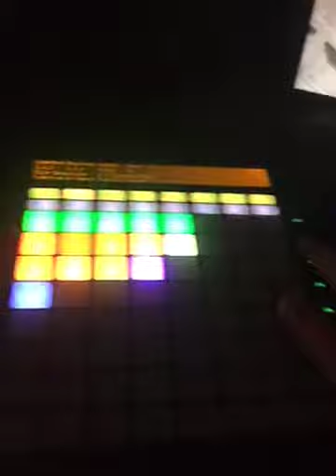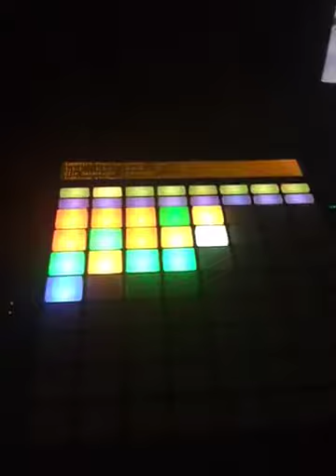Beats for sale, stockpiled ideas, hit me up if you need some.